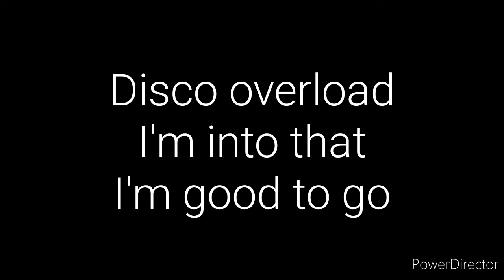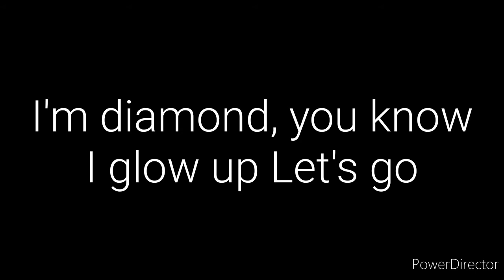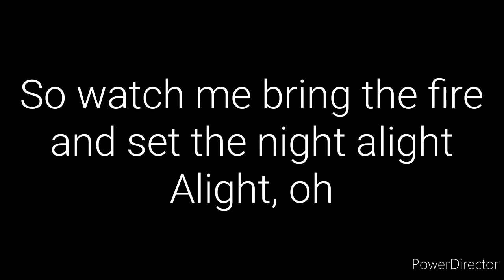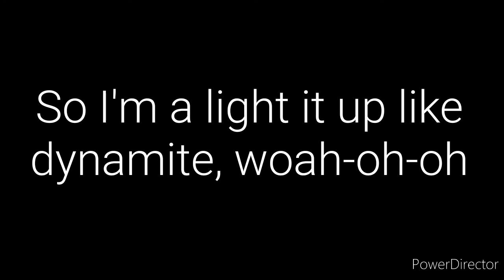BTS(방탄소년단)Dynamite歌詞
This is getting heavy, can you hear the bass boom? I'm ready (Woo-hoo)

Life is sweet as honey, yeah, this beat cha-ching like money, huh

So I'ma light it up like dynamite, woah-oh-oh

Day or night, the sky's alight, so we
dance to the break of dawn (Hey)

Ladies and gentlemen, I got the medicine so you should keep ya eyes
on the ball, huh

Let's go

Dyn-na-na-na, na-na-na-na-na, na-na-na, life is dynamite

(This is ah) 'Cause I, I, I'm in the stars tonight

So I'ma light it up like dynamite, woah-oh-oh (Light it up like dynamite)

Dyn-na-na-na, na-na-na-na-na, na-na-na, life is dynamite (Life is dynamite)

Dyn-na-na-na, na-na-na-na-na, na-na-na, life is dynamite (Oh)